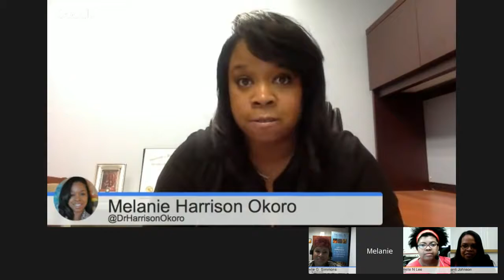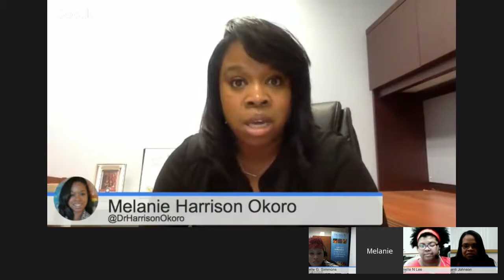Sigma Xi's How to Engage More African Americans in STEM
In honor of Black History Month, Sigma Xi, The Scientific Research Society will host a public Google Hangout February 22 on how to engage more African Americans in science, technology, engineering, and mathematics.

Panelists include Sigma Xi member Ashanti Johnson and Melanie Harrison Okoro, who co-wrote an article published in the March-April 2016 issue of American Scientist titled "How to Recruit and Retain Underrepresented Minorities." The article focuses on what works to engage aspiring minority researchers in studying ocean science.

The panel will also include Danielle Lee, a 2015 TED fellow and White House Champion of Change. Her science outreach efforts emphasize sharing science to general audiences, particularly under-served groups, via outdoor programming and social media. Her work includes The Urban Scientist, a blog about urban ecology, evolutionary biology and diversity in the sciences, hosted by Scientific American Blog Network.

A Black History Month feature on Ashanti Johnson aired on Fox News on February 19
The panel will be moderated by Janelle Simmons, Sigma Xi's manager of programs. Questions and input from the audience are welcome.